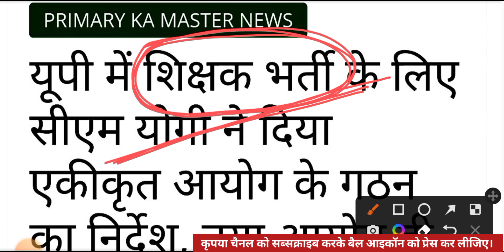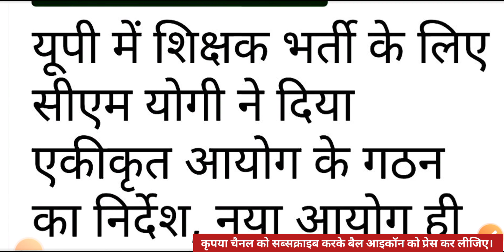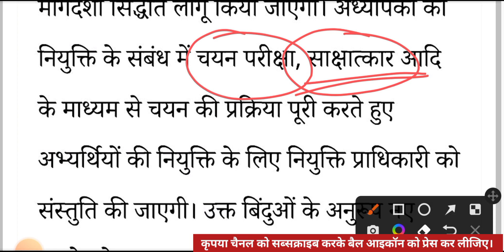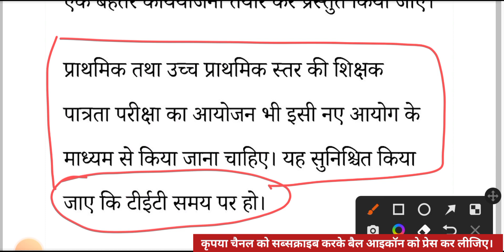शिक्षक भर्ती मे हुआ बड़ा उलटफेर 😟 || UPTET, SuperTET, TGT, PGT Latest News 😇😇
शिक्षक भर्ती के लिए उत्तर प्रदेश शिक्षा सेवा चयन आयोग का गठन, शिक्षक भर्ती  लेटेस्ट न्यूज़